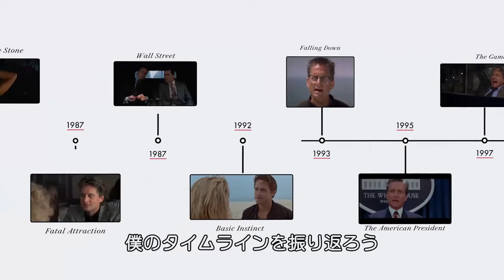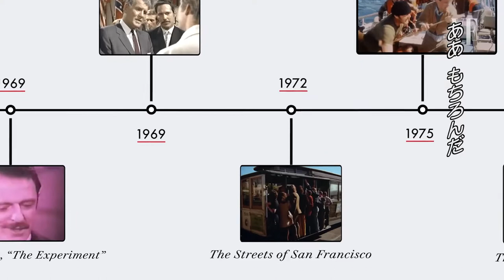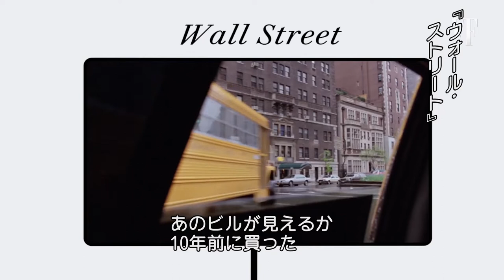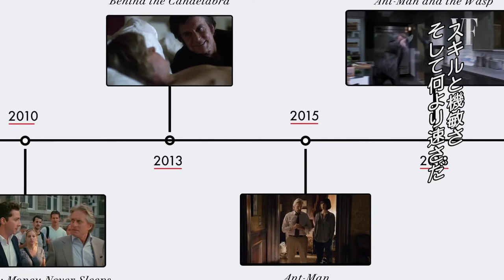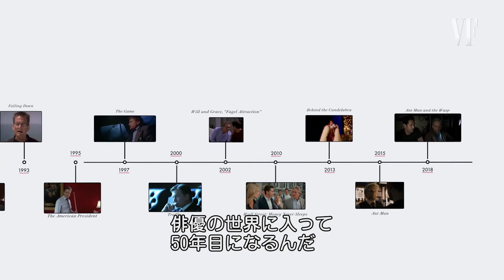『危険な情事』から『アントマン』まで。マイケル・ダグラス、成功までのキャリアヒストリー| Iconic Characters | GQ JAPAN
今や世界的スターとなったハリウッドの著名人たちに、デビュー作から現在に至るまでのキャリアのタイムラインを語ってもらう。